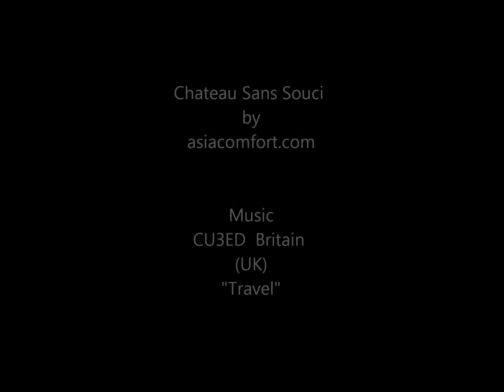Chateau Sans Souci Seychelles by asiacomfort.com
Chateau Sans Souci, Praslin Island, Seychellen. You can find this Hotel @